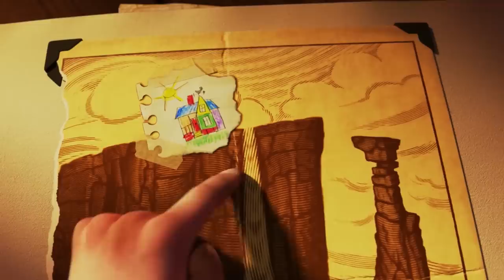This is why Pixar’s Up worked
Pixar makes magical movies. In light of Toy Story 4 coming out this Friday, I wanted to focus on one of my favorite Pixar films of all time: Up (2009). Enjoy as we learn from Pete Doctor and Bob Peterson about how they crafted this beautiful animated film.

Up is a 2009 American 3D computer-animated comedy-drama buddy adventure film produced by Pixar Animation Studios and released by Walt Disney Pictures. Seventy-eight year old Carl Fredricksen travels to Paradise Falls in his home equipped with balloons, inadvertently taking a young stowaway.

ABOUT BEHIND THE CURTAIN
This channel is a way for me to share the best nuggets of knowledge for filmmakers I find. It's an attempt to take a look inside the greatest films and TV shows and learn from the creators themselves how they do what they do.